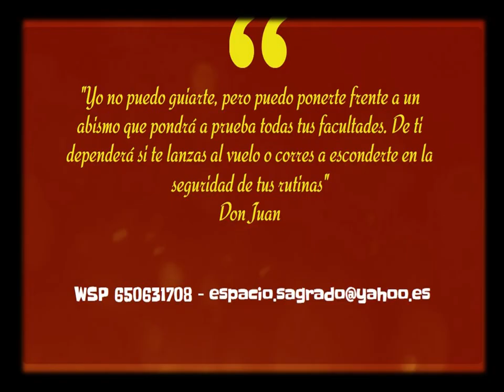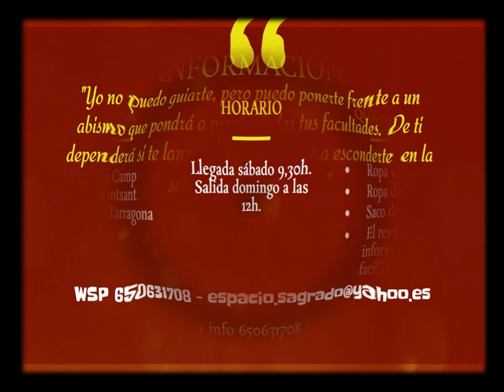🔥RETIRO DE FUEGO - 19-20 OCTUBRE 2024- (nahualismo - toltequidad)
👉Biblioteca Ergasofía LISTADO DE TÍTULOS EN ELABORACIÓN Catalogados hasta hoy (Biblioteca Ergasofía: Abierta de Abril a Diciembre)

GRUPOS DE TRABAJO: Únete a los grupos de trabajo en Telegram:
⭐ I.A.: solo no puedes con amigos sí. GO

PLATAFORMAS IA (inteligencia artificial): Ya puedes acceder de forma gratuita! Cuéntale tu sueño y te interpretará. Pídele una imagen al final para meditar:
👉 CHATGPT plus: Gpt’s a tu disposición
• Tu terapeuta en casa. Solución Integral